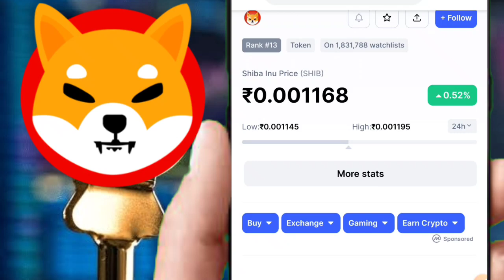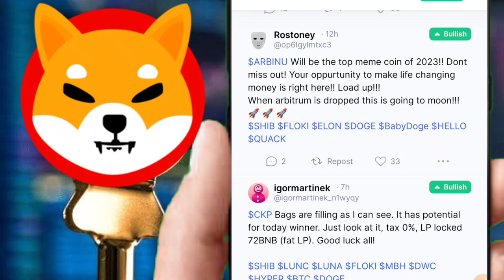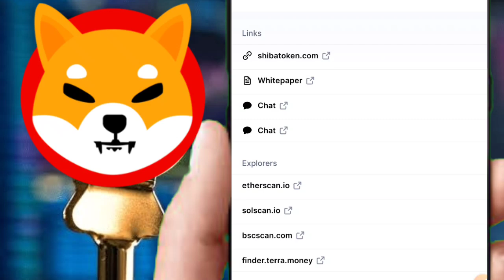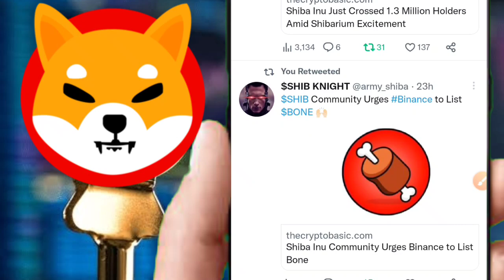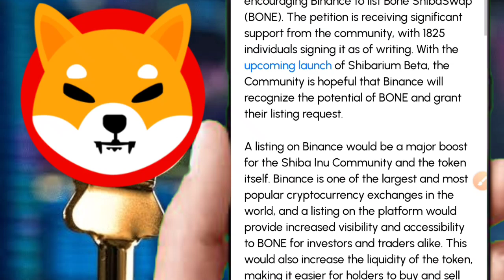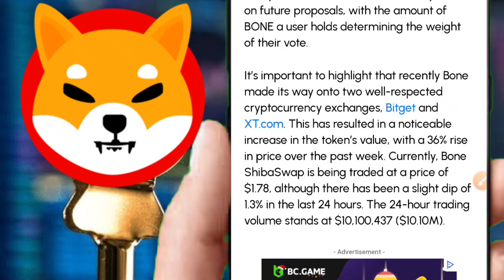SHIBA INU🤑10000%🔥INCREASES💯 एक ओर रिकॉर्ड🤯SHIBA HIT 0.10₹🚀BIG BURNING